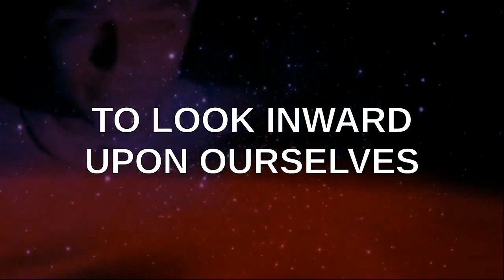PSEC - 2015 - Barbara Marciniak & Katerina Roy - Do You Suffer From NICE-itis? [hd 1280 x 720]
ABOUT: In this episode of "Paradigm Shift - An Educational Comedy" that we have titled as "PSEC - 2015 - Barbara Marciniak & Katerina Roy - Do You Suffer From NICE-itis?" -- Barbara Marciniak and Katerina Roy speak on how to be AUTHENTIC and say NO instead of YES when your REAL ANSWER is actually NO!

Participants List: Barbara Marciniak, Katerina Roy
Applicable Hashtags